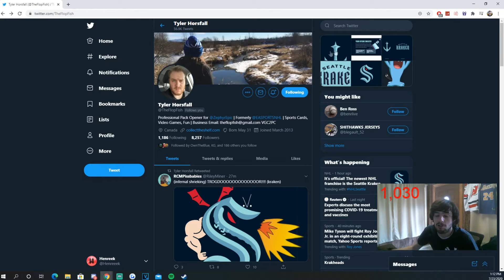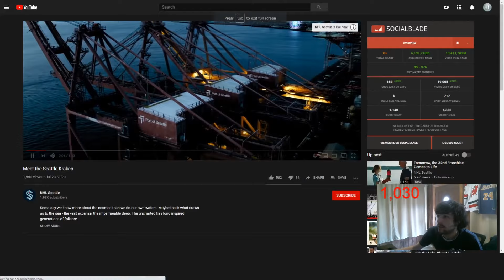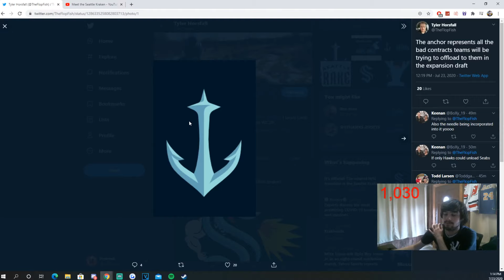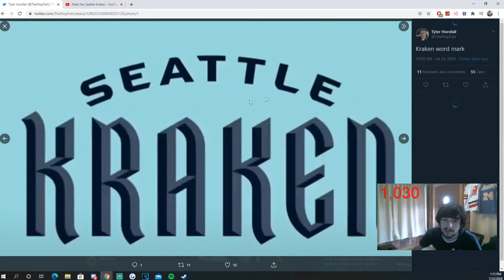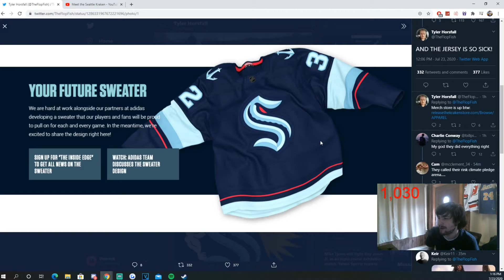SEATTLE KRAKENS! MY THOUGHTS ON THE LOGOS AND JERSEYS!